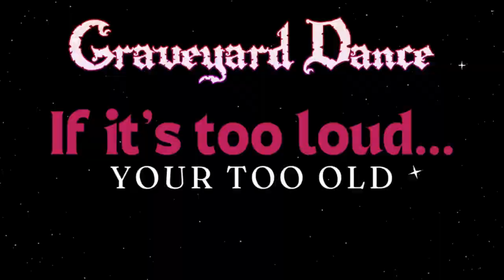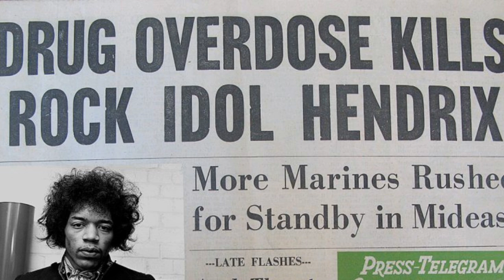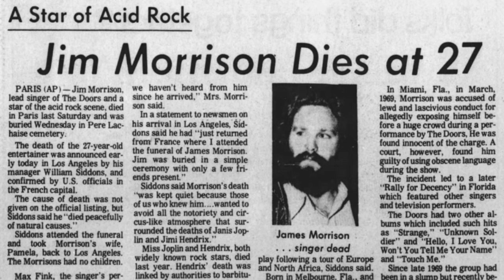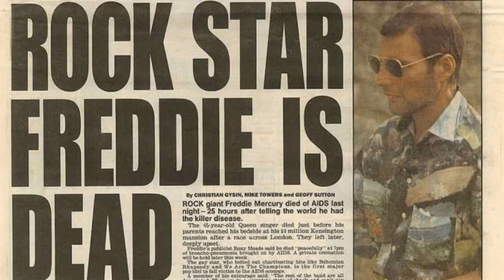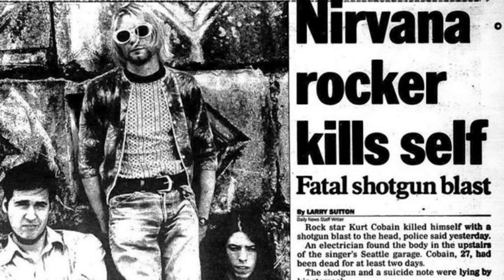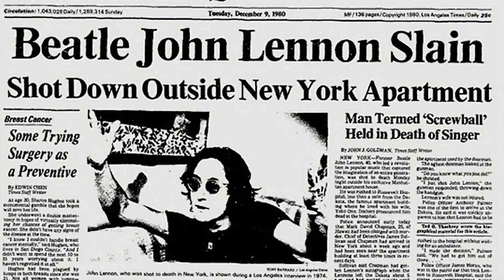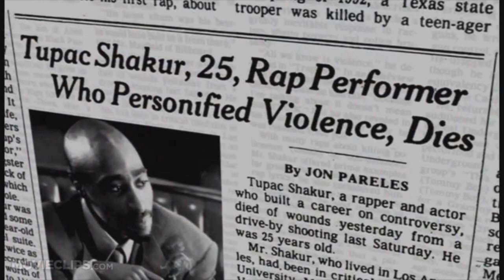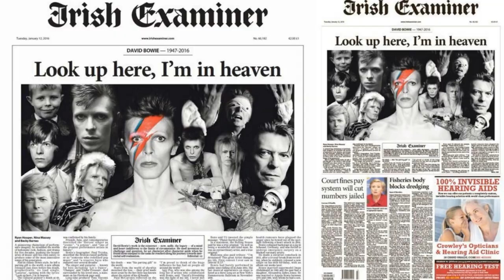10 Rock Legends that are sorely missed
Here's a list of 10 hugely massive Rock Legends that we've lost over the years.   There untimely death's and absence from the music scene is still a void that cannot be filled,  even to this day.   This is Graveyard Dance's tribute to them.  We hope you enjoy it.

For more strange content,  head over to graveyarddance.com